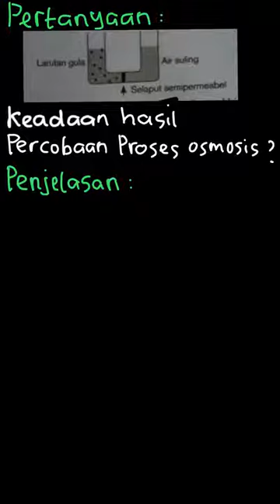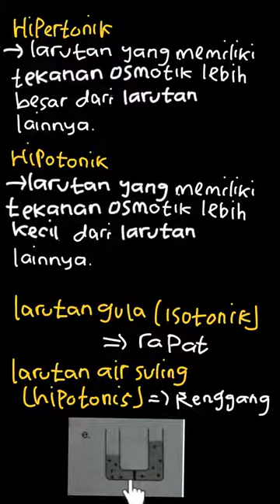125. Seorang siswa ingin mengamati proses ... | Mandiri Kimia S | Kelas 12 | 1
✅ Dalam video ini kita akan membahas: 125. Seorang siswa ingin mengamati proses osmosis dengan melakukan suatu percobaan seperti gambar berikut. Larutan gula Air suling Solaput semipermeabel Gambar yang menunjukkan keadaan akhir dari percobaan tersebut adalah .
Tema:
Kelas: 12
Mata Pelajaran: Kimia
Bab: 1
Buku: Mandiri Kimia SMA/MA kelas X

👉 Buku yang telah tersedia:
{PLAYLIST_LINK}
Di mana kamu dapat menemukan kami?